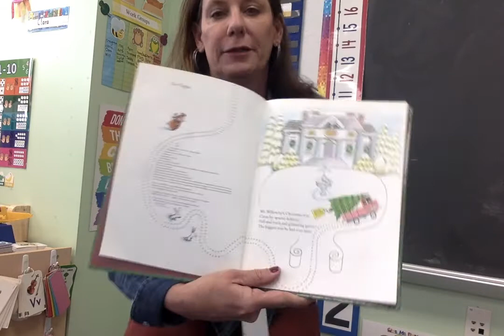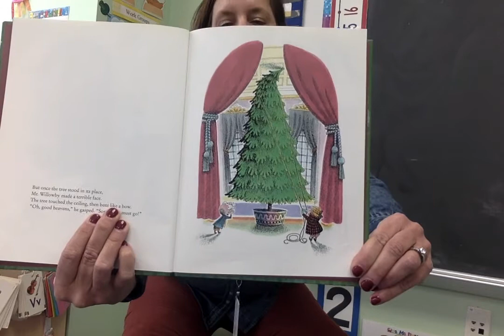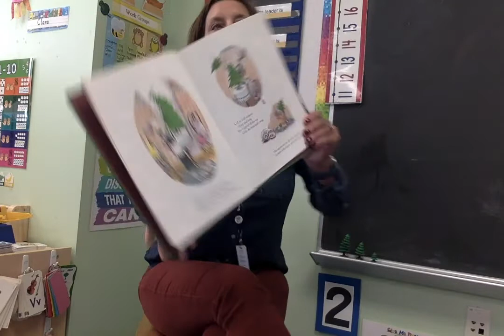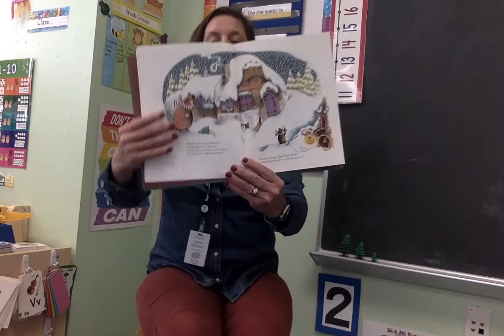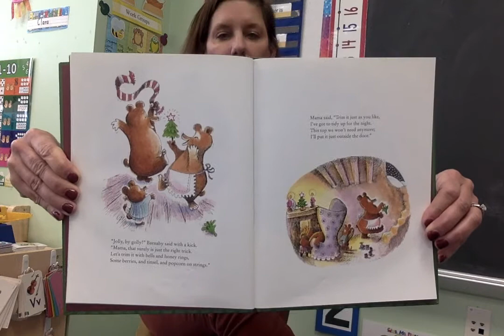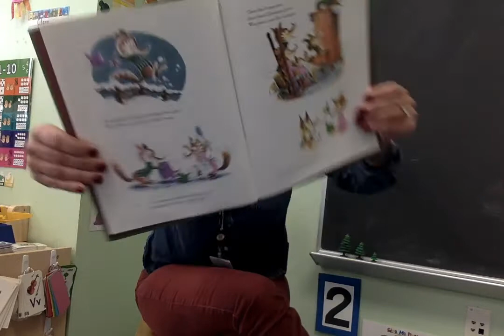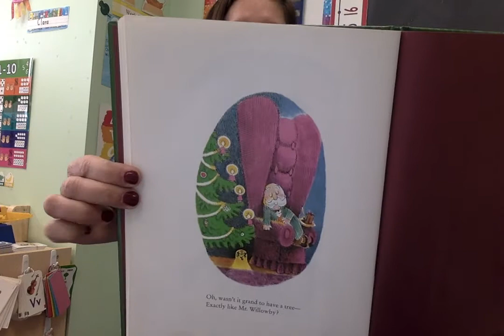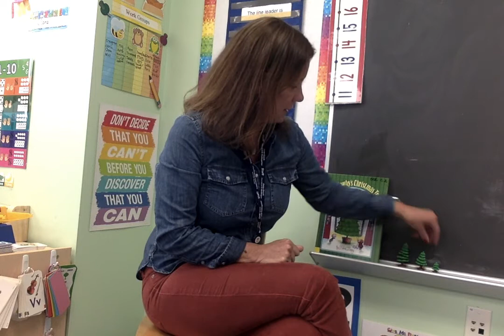December Mr Willowby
Story Time with Mrs. Williams